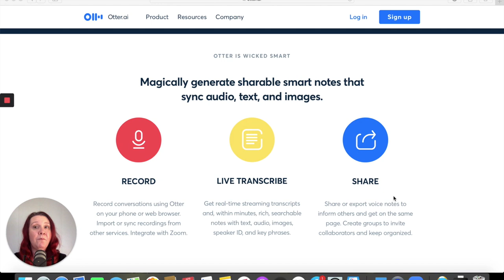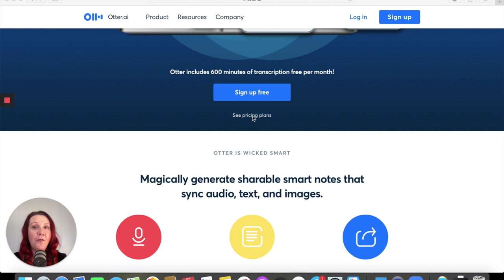Tech Tips for Small Business - Otter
Otter.Ai a super handy app to know for capturing meetings on the fly.

COOL STUFF YOU NEED TO KNOW!!!